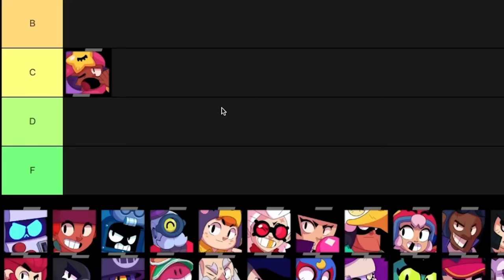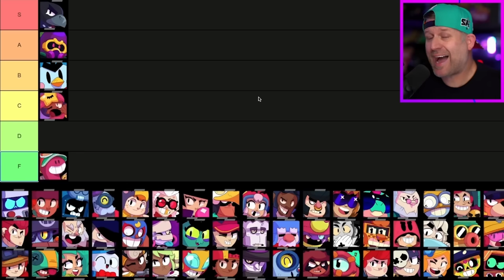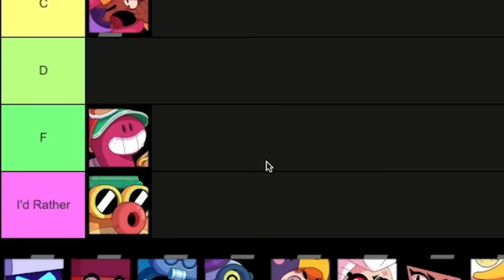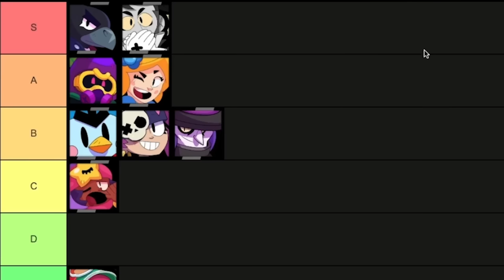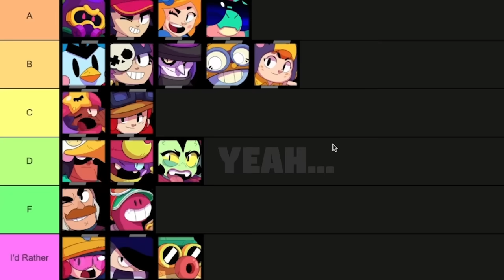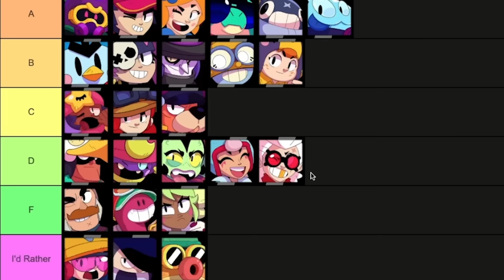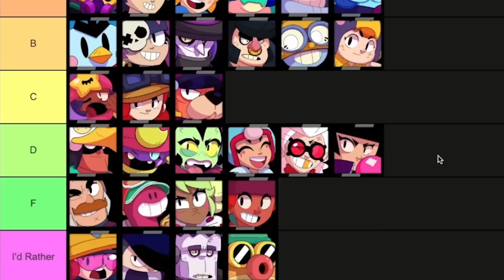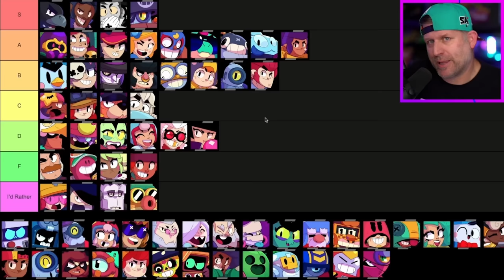Ranking EVERY Brawler on How Fun They Are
You are invited to attend the Hogwarts School of Witchcraft and Wizardry!